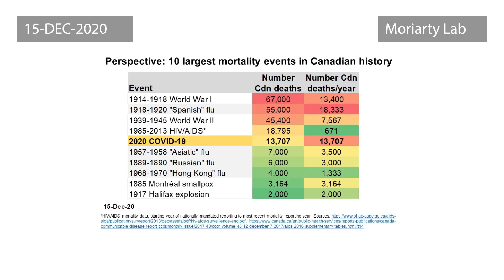COVID-19 in Canada | December 15th Weekly Update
Weekly update for COVID-19 numbers in Canada, current as of December 15th, 2020. Produced by Dr. Arslaan Javaeed